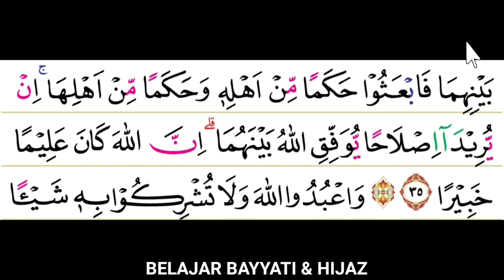Belajar Bayyati & Hijaz Surah An nisa' 34 & 35